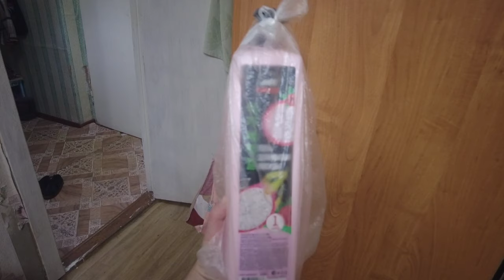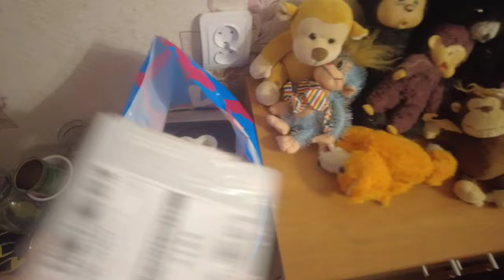сборы в деревню на лето 2024 часть 2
Если хотите мне что-то прислать или написать письмо:
152616, Ярославская обл, г. Углич,  Косырева Ольга Игоревна, до востребования ;-)